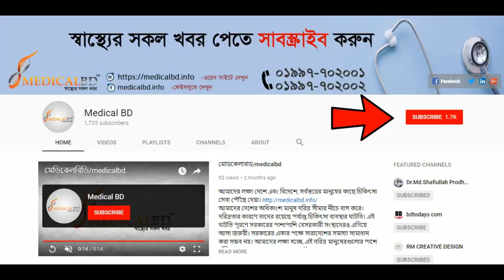পিএলআইডি কি আসলেই ভালো হয়? PLID Treatment | Rehabilitation